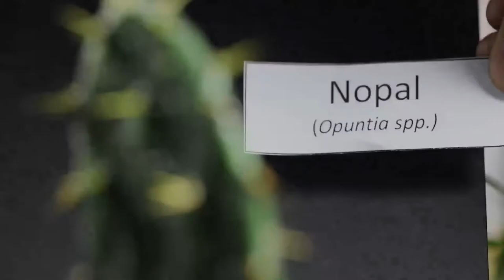REEL MACRO YERBERITO